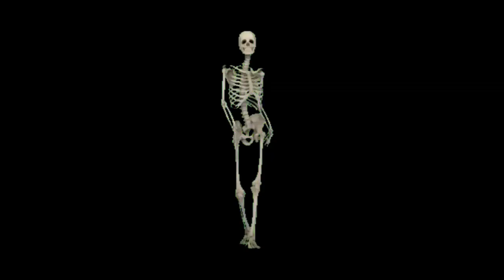The Disappearance of Martin Allen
A boy disappears in the middle of the day never to be seen again
Later info could link this mystery  to dangerous people of high military status and even the royal family of england.
Today we are taking about the Peculiar Disappearance of 15 year old Martin Allen

With your support we can keep this channel up and running !

Special Thank you to Horrorgraphy for all your amazing stock footage